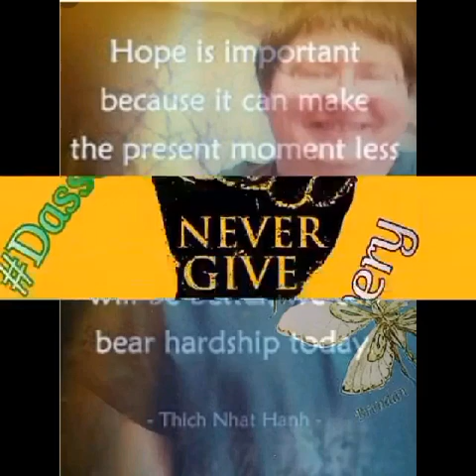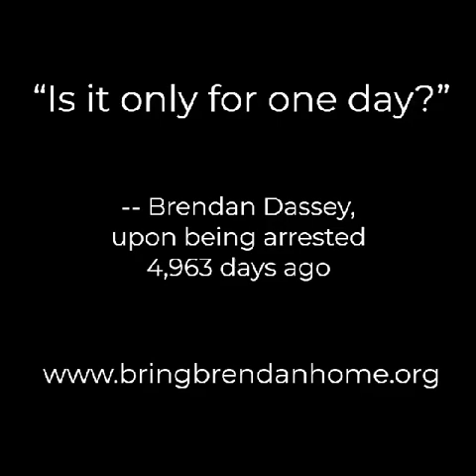Brendan Dassey has THE best and most creative supporters! Part 10